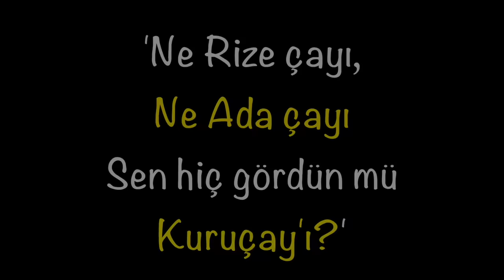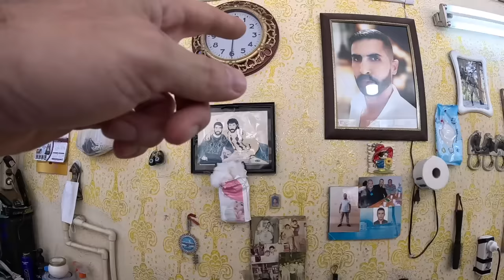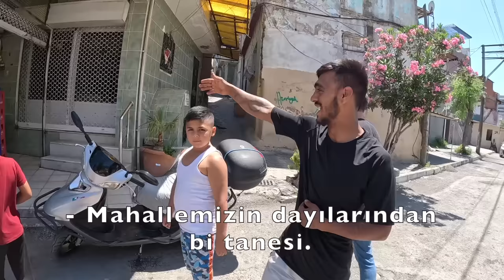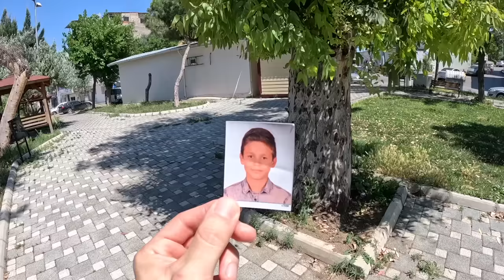'Tek Başına GİREMEZSİN!' - İzmir'in 'TEHLİKELİ' Roman Mahallesi - KURUÇAY 🇹🇷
İzmir'in en tehlikeli roman mahallesi olduğu söylenen Kuruçay'a girdik. Tek başına giremezsin diyorlar.

Intro: 00:00
'Kafadan Atatürkçü': 00:43
Diyorlar: 02:14
Bölgenin Ağabeyleri: 03:37
Öylesine yakıyorlar: 06:00
Geçim kaynağı Hurda: 10:00
Bir Kuruçaylının hikayesi: 13:00
Roman olmak: 16:25
Ülkesini sevenler: 18:20
Çöpler ve evler: 19:20
İlginç manzaralar: 22:25
Sokakta yıkanan kardeşimiz: 24:00
Kuruçay ve İzmir: 24:45
Alakalı bir şarkı: 27:10
Çağrıya kulak verin: 27:45